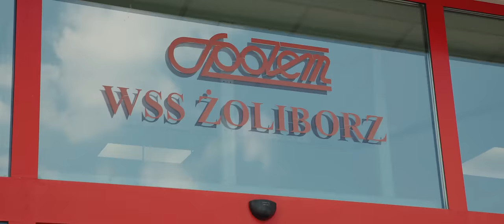Czerwin - JESTEŚMY STĄD ft. Małach x Dobry Dzieciak x Janusz Walczuk (Official Video)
Ciemna Strefa prezentuje najnowszy klip promujący projekt UwolnićBonusa. W utworze "JESTEŚMY STĄD" usłyszymy Czerwina, Dobrego Dzieciaka, Janusza Walczuka i Małacha. Za bit odpowiedzialny jest Leśny, a video to robota ekipy VisualBT

Zapraszamy do zamówienia preorderu najnowszego albumu Czerwina TWM - UWOLNIĆ BONUSA, który ma na celu wesprzeć finansowo uwięzionego artystę oraz jego rodzinę. Bonus RPK od 4 lat przebywa w zakładzie karnym i do końca wyroku zostało mu 10 miesięcy. Głęboko wierzymy w przedterminowe zwolnienie Bonusa, jednak znając polskie realia może być różnie. W/w projekt to braterski ukłon Czerwina, który zaangażował w niego szereg artystów, w tym samego syna Bonusa znanego dziś pod pseudonimem Dobry Dzieciak.
Na płycie usłyszycie m. in takich gości jak Mata, Kizo, Małach ,Dudek P56, Żaku PPS. Od strony muzycznej swoje wsparcie okazał Wowo, Leśny, Zaheyak i Hypnoz.
Zapraszamy do odsłuchu.

TRACKLISTA:
01.Czerwin - UWOLNIĆ BONUSA ft. Dobry Dzieciak x Żaku / Prod. Zacheyak x Bruno
02.Czerwin - WYLUZUJ ft.Dudek P56 x INKG P56 x Dj Gondek / Prod. Zacheyak x Devv
03.Czerwin - DEMON ft. Stacks102 x Duke102 / Prod. Hypnoz x Iguneek
04.Żaku - WIEŻA ft. Jongmen / Prod. Wowo
05.Czerwin - LEGO ft. Kubańczyk x Rufuz / Prod. Leśny x Zacheyak
06.Czerwin - JESTEŚMY STĄD ft. Małach x Dobry Dzieciak x Janusz Walczuk / Prod. Leśny
07.Czerwin - DŻINN ft. Kizo / Prod. Wowo x Grvcy
08.Czerwin - PDW BGU 2 ft. ReTo, Nizioł, Dudek P56, Sokół, Małach / Prod. Litt Willson x Leśny
09. Dobry Dzieciak - INNY ŚWIAT ft. Mata / Prod. Wowo x Nejdos x LMC
10.Czerwin - ŻADNA STRATA ft. Vin Vinci x Kara x Pawko / Prod. ADZ x Leśny
11.Czerwin - WIEM KTO ft. Rest Dix37 x Kafar Dix37 / Prod. Wowo x MeduzaBeats
12.Żaku - DWIE DROGI / Prod. Grvcy
13.Kaczy Proceder - GLORIA ft. Fidżi x Egon / Prod. Szwed SWD
14.Czerwin - GDZIE BYŚ NIE BYŁ ft. Bonzo x OloSolo x Lewy BRD / Prod. ADZ x Leśny
15.Czerwin - NA DOBRE I NA ZŁE / Prod. Hypnoz x Lenox

Album: Uwolnić Bonusa;
Artist: Czerwin TWM, Małach, Dobry Dzieciak, Janusz Walczuk;
Title: Jesteśmy stąd;
Producer: Leśny;
Lyrics: Czerwin TWM, Małach, Dobry Dzieciak, Janusz Walczuk;
Mix/Master: Wowo Productions;
File: Video;
Production: @VisualBT
Camera operator: @visual.BT, @inglorious_media
Dron FPV: Aleks Dębiński @valeksos_fpv
Drone operator: @visual.BT, @inglorious_media
Label: Ciemna Strefa;